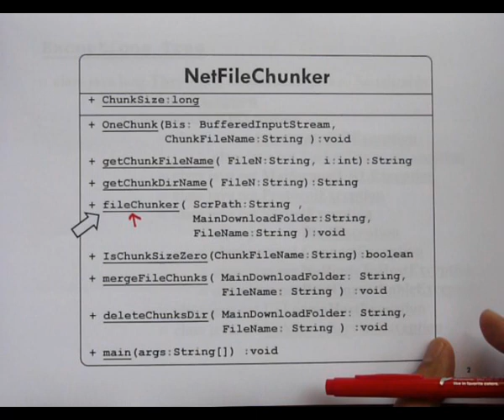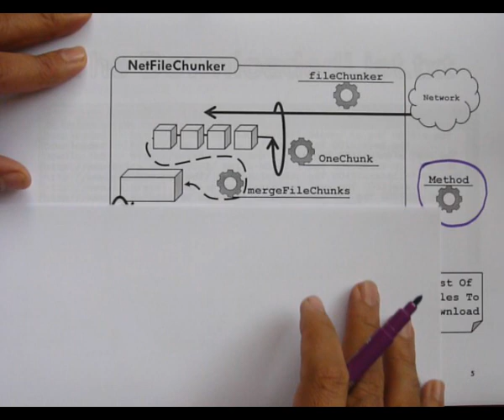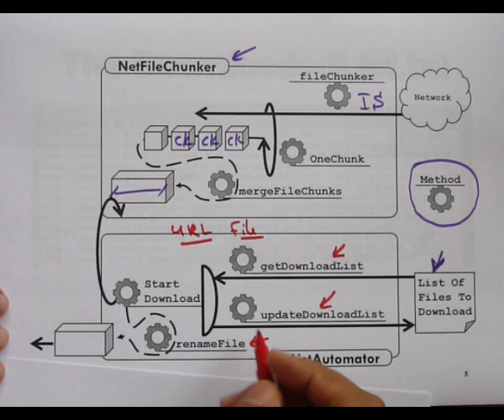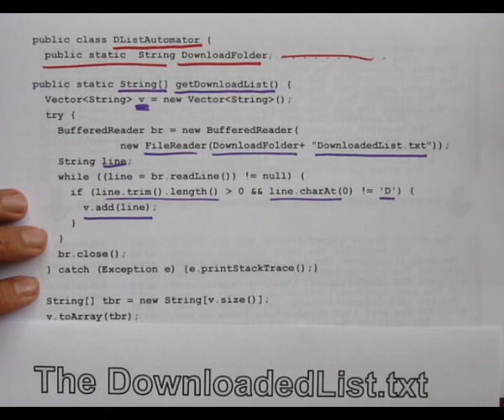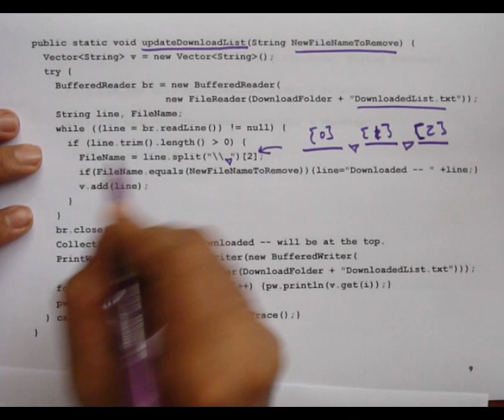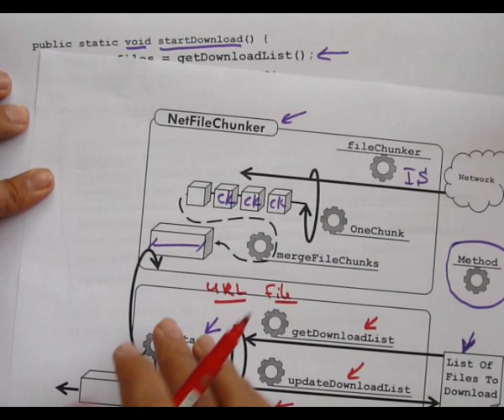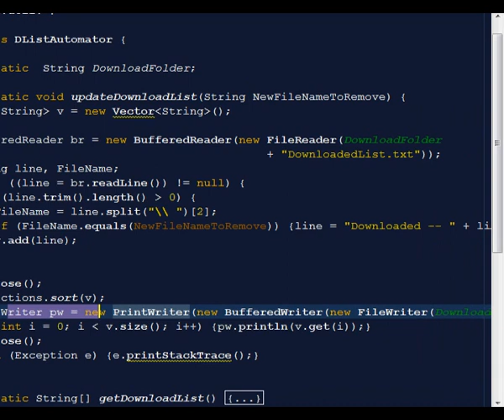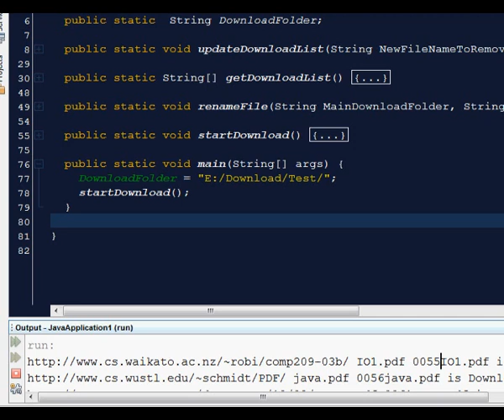Java IO Download Application Part Three ( The Download List Automator ) In Arabic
هذا الدرس يقدم فكرة تنزيل مجموعة من الملفات من الشبكة على هيئة أجزاء ثم دمج هذه الأجزاء لإنشاء الملفات الأصلية ، و هو مبني على الدرس السابق  الجزء الثاني
Net File Chunker
 ، البرنامج المطور هنا موجود في الموقع مدمج مع ملف
PDF
و متاح للتنزيل في الدرس
IO The Download Project 03
كما و أن جميع الوثائق متوفرة على الموقع
Java - YouTube
إنتهى

مواضيع مرتبطة
ادة java,
java للمبتدئين,
لغة java,
لغة java,
java كورس,
كورسات java,
java عربي,
java دورة,
java دروس,
java تعلم,
java بالعربي,
java برمجة,
اساسيات java,
احتراف java,
المصفوفات java,